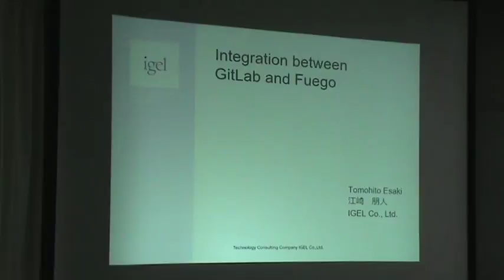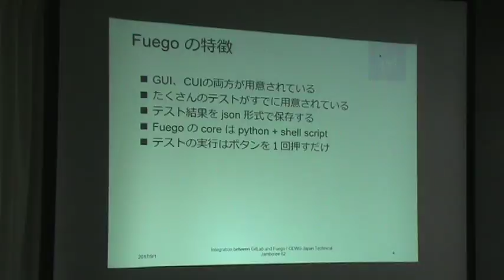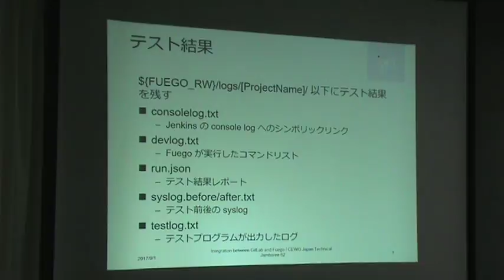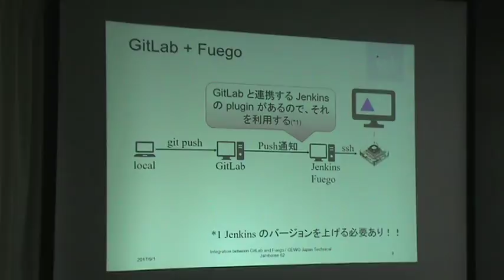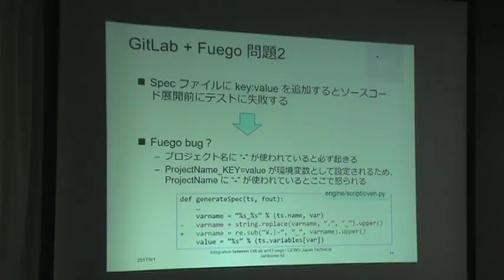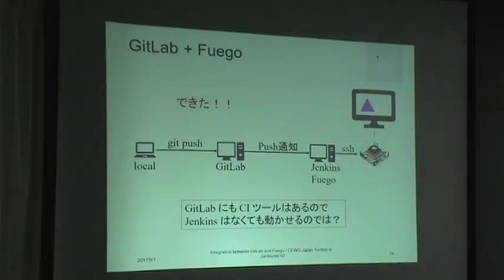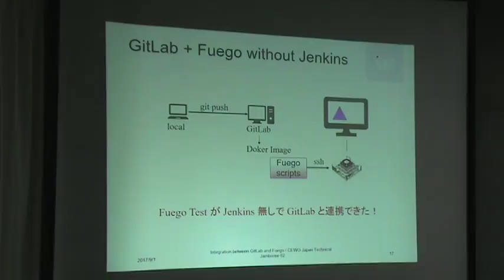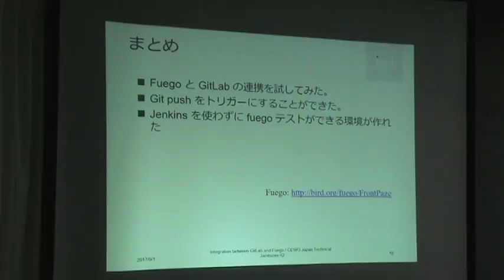JJAM 62 3